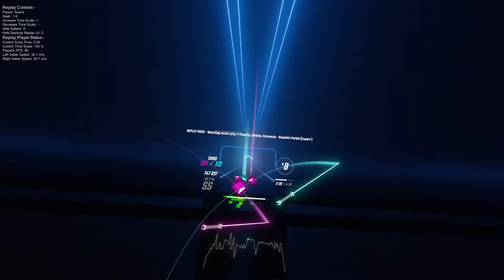[BeatSaber] Slapstick ParfaitT+Pazolite, Ginkiha, Hommarju [Ex+]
This was such an arm killer
Mapper: 3Stans, Minicoot, amankins

Song:  T+Pazolite, Ginkiha, Hommarju - Slapstick Parfait